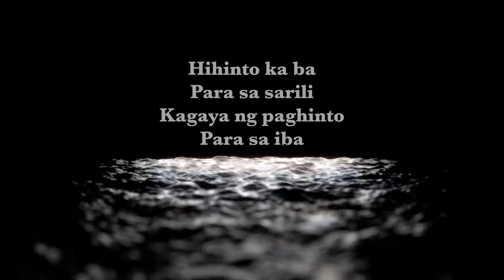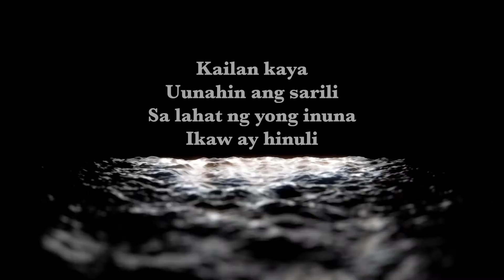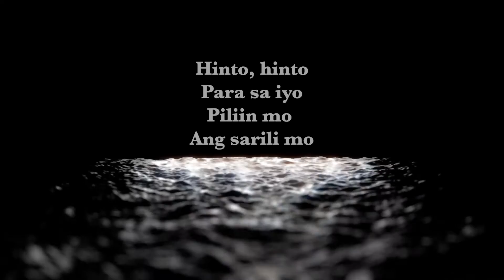hinto - Gabe Pineda (Official Lyric Video)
The official lyric video of "hinto" by Gabe Pineda.

hinto
Gabe Pineda

Music and lyrics by Gabe Pineda
Published by Viva Music Publishing, Inc.
Produced by Gabe Pineda
Arranged by Gabe Pineda
Recorded, mixed and mastered by Gabe Pineda

LYRICS:
Hihinto ka ba
Para sa sarili
Kagaya ng paghinto
Para sa iba

Kailan kaya
Uunahin ang sarili
Sa lahat ng ‘yong inuna
Ikaw ay hinuli

At saan ba ito patungo
Tatakbo palapit sa iyo

Hinto, hinto
Para sa iba
Hinto, hinto
Para sa kanila

Kailan kaya
Uunahin ang sarili
Ikaw ay hinuli

Hinto, hinto
Para sa iba
Hinto, hinto
Para sa kanila

Hinto, hinto
Para sa iyo
Piliin mo
Ang sarili mo